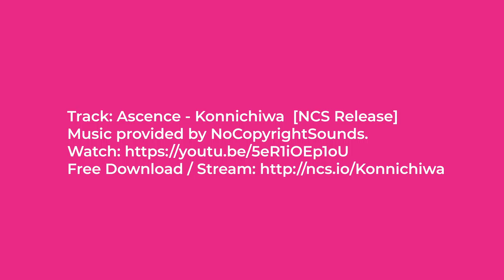PORT DEMO REEL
Hello! My name is Athena! I mostly do digital illustrations and painting.